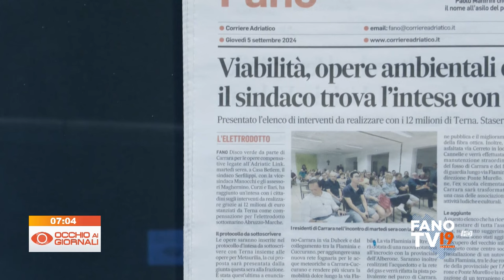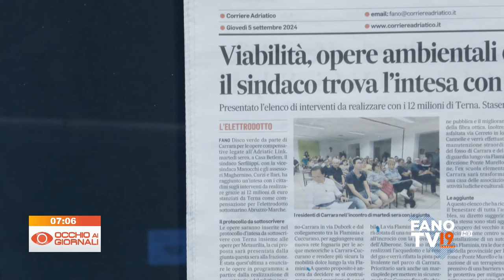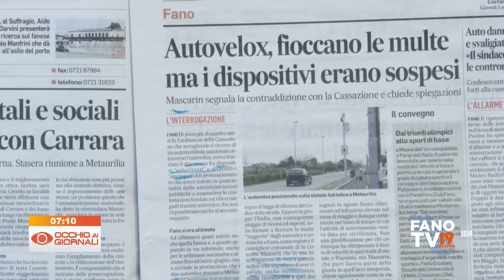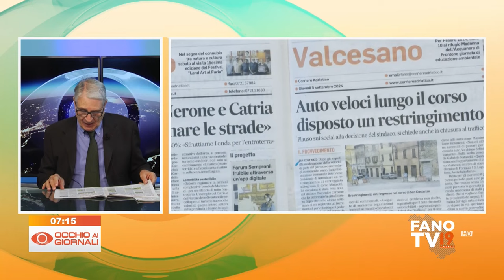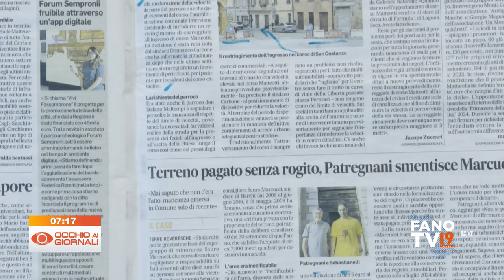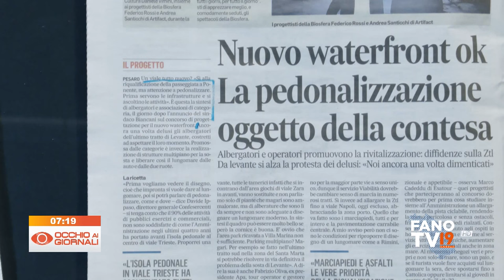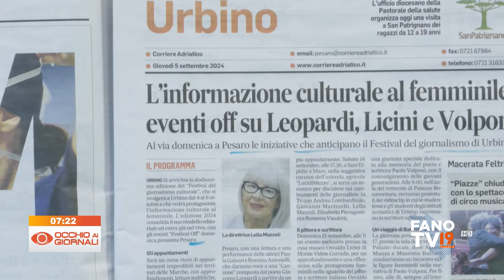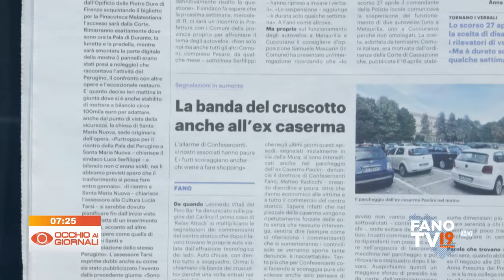Occhio ai Giornali 5 settembre 2024